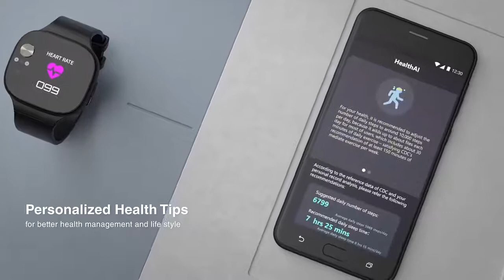Asus VivoWatch BP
Asus VivoWatch BP - Вашият интелигентен спътник за по-лесно управление на здравето